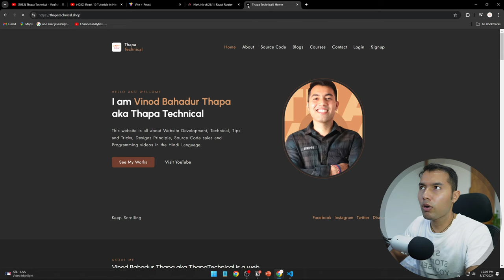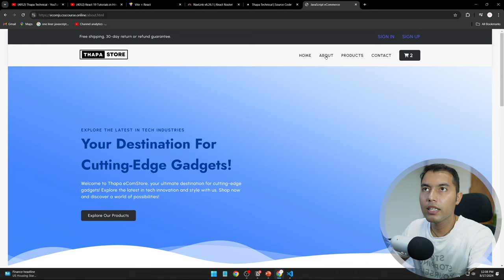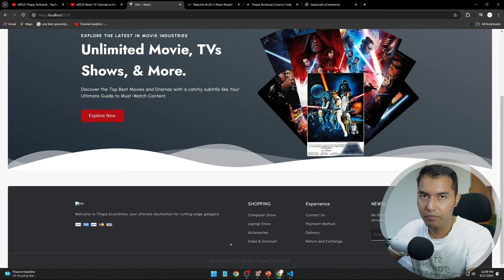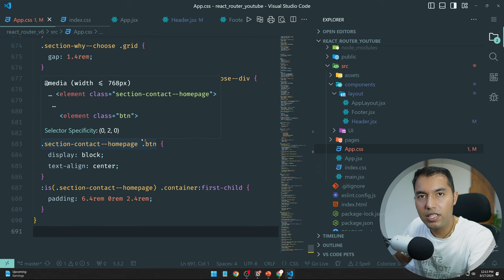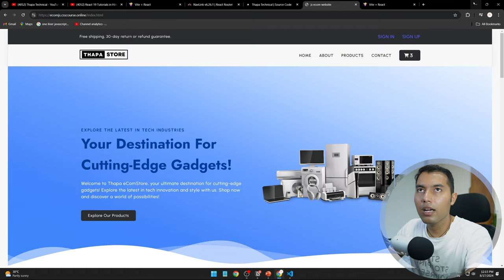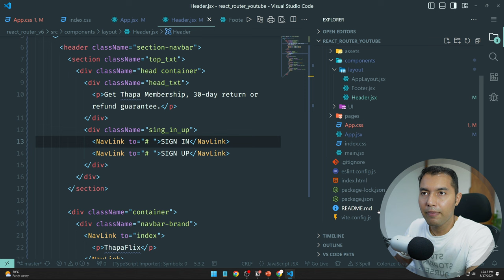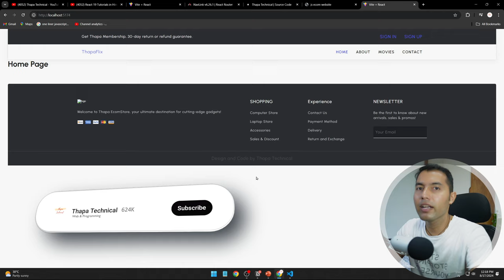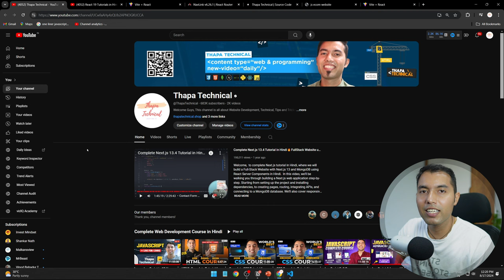#77: Building a Dynamic Navigation Bar with React Router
In this video, you'll learn how to create a dynamic navigation bar using React Router. We'll start by discussing why React is known as a Single Page Application (SPA), then move on to building a simple header using HTML and CSS. You'll see how to make the navigation bar dynamic with the NavLink component from React Router and finish by adding a footer to your app. This tutorial is perfect for developers looking to enhance their React projects with efficient navigation

✌️ Join Us!

⌛TIMELINE⏳
0:00 Introduction to Navigation Bar in React
0:10 Why React is Considered a Single Page Application (SPA)
3:15 Creating a Basic Header Using HTML & CSS
6:25 Making the Navigation Bar Dynamic with React Router's NavLink
9:05 Adding a Footer to Your React Application
9:50 Enjoy the Moment: Recap and Tips
10:30 Must-Watch Videos to Enhance Your React Skills
10:55 Next Video Update: What’s Coming Next